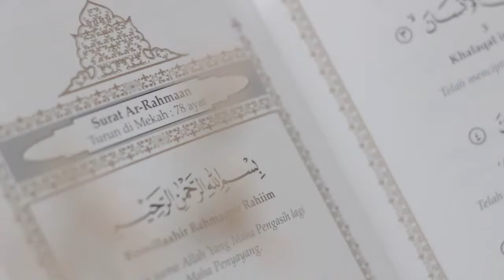Abaya dan Kebaya 2017 #1 | Marhaban ya Ramadhan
"Change Background Music"